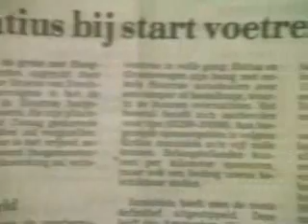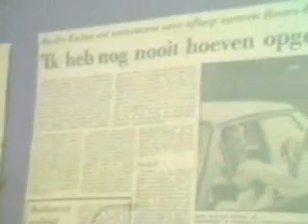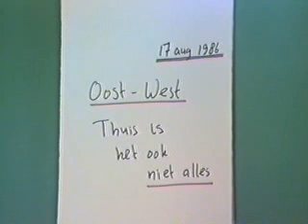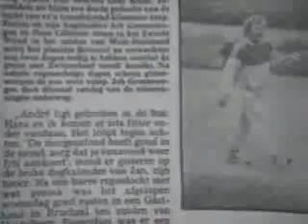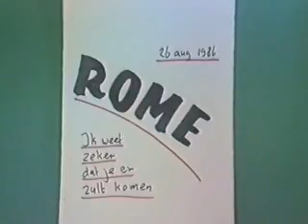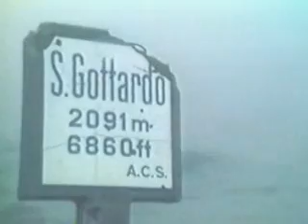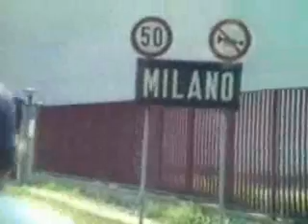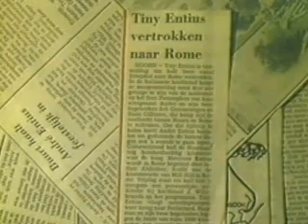0109 1986 Hoorn Voetreis Hoorn Rome nabespreking